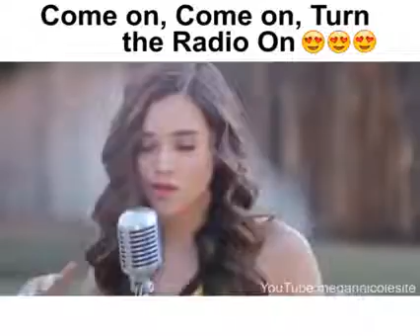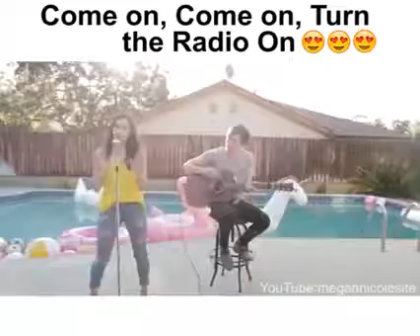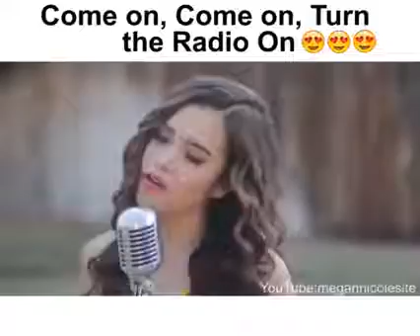Chanel trailer COME ON COME ON cheap thrills